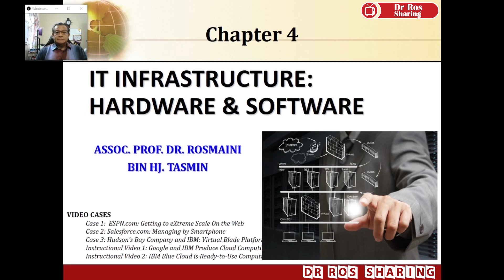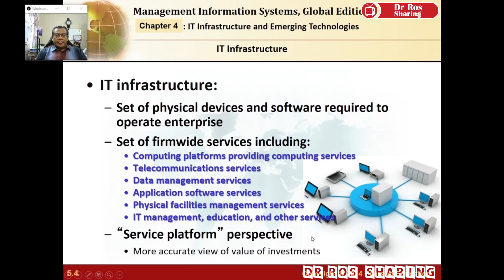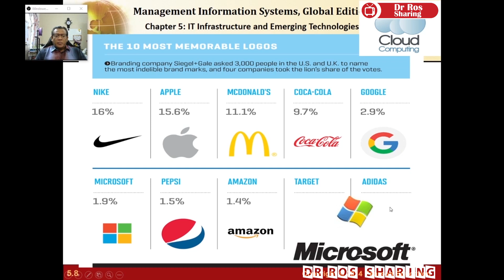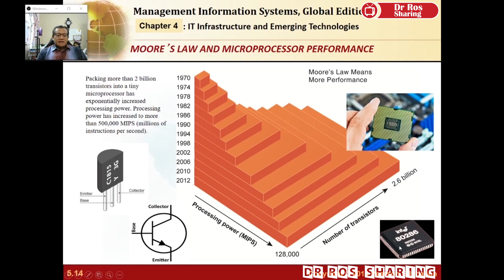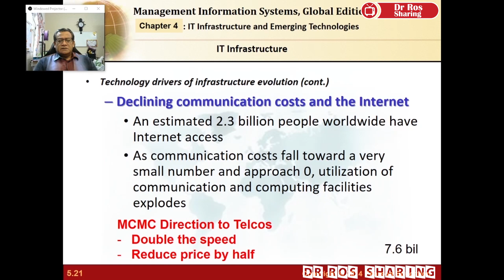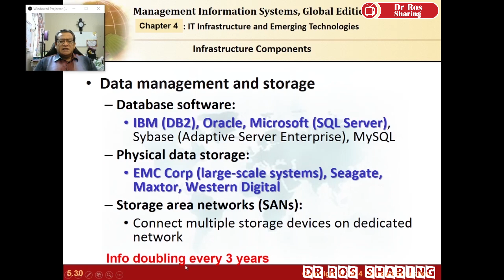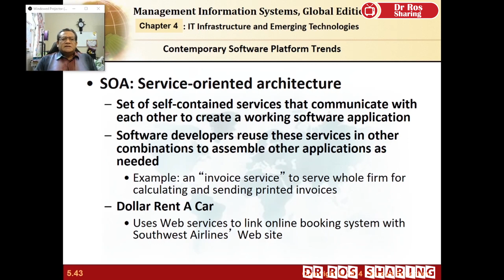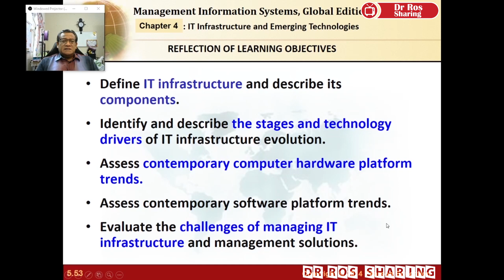MIS Chapter 4 Video Lecture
DrRosmaini UTHM lectures on Management Information System course Chapter 4 IT Infrastructure and Emerging Technologies